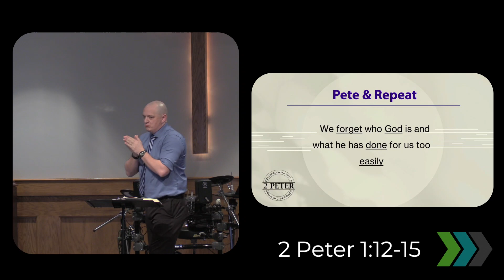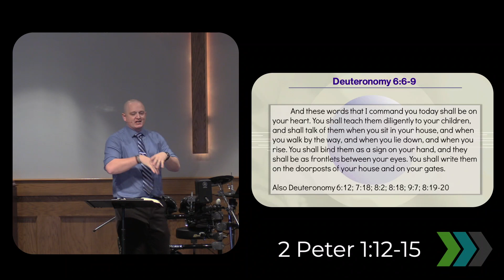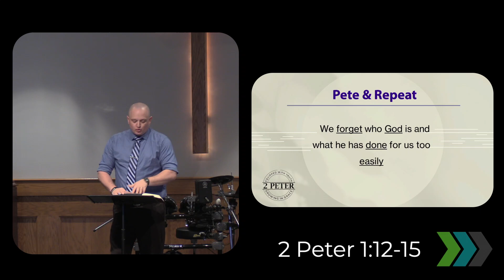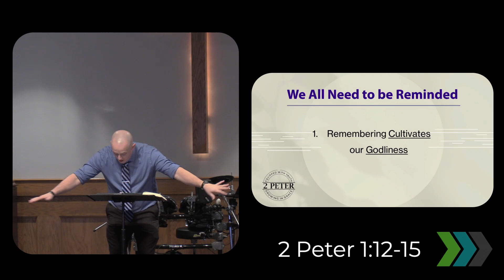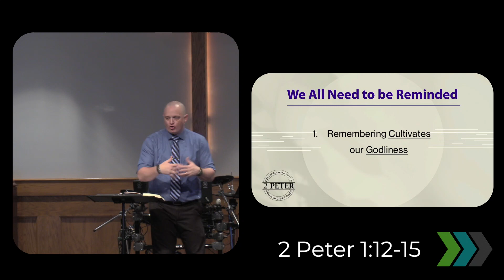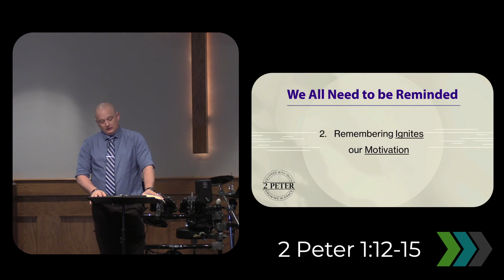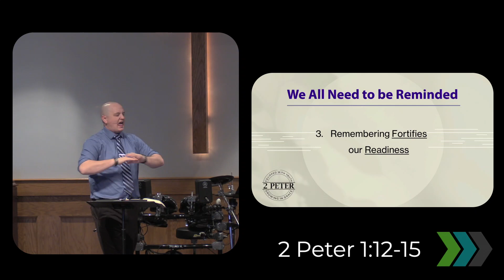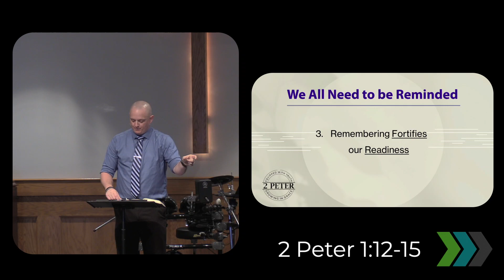2nd Peter 1:12-15 Remember the Gospel 1/22/23